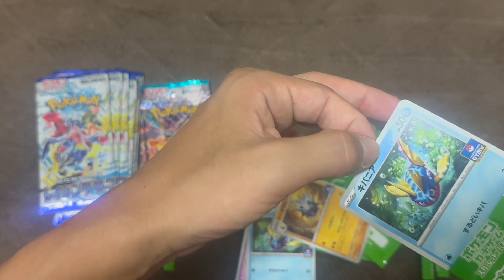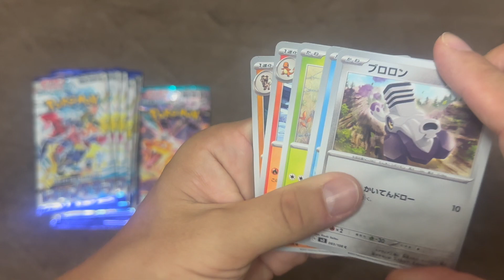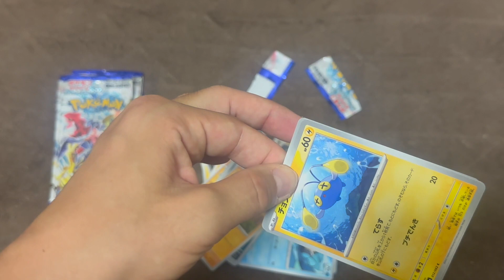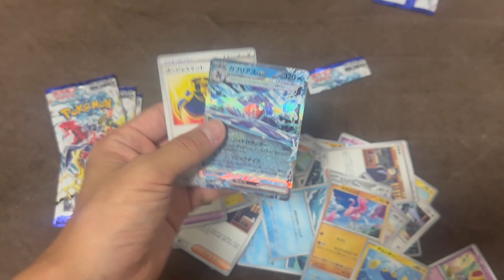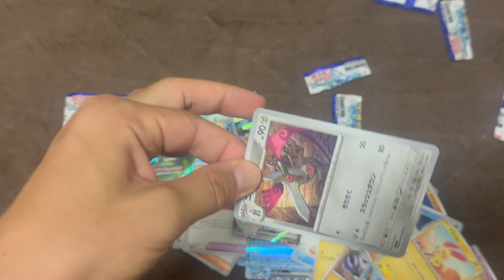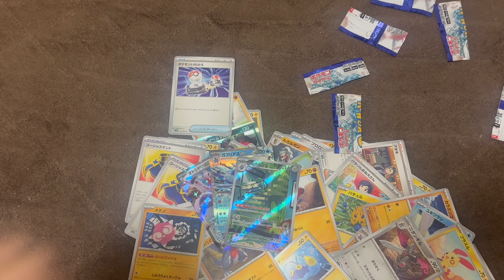ポケモンカードレイジングサーフをバラで開封！The result of opening the Pokemon card Raging Surf...